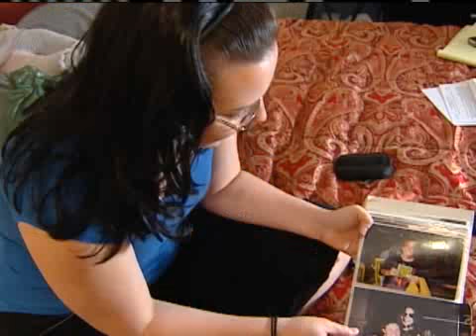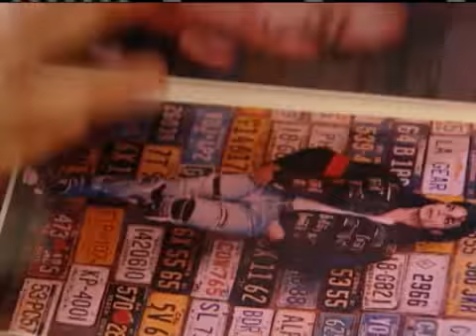Cincinnati Woman Attends Jackson Memorial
She met the King of Pop several times and says the memorial was the most moving thing she has ever seen.